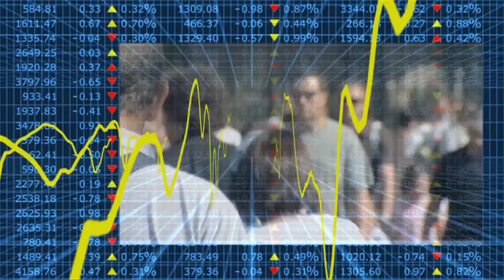Econtrack - Theo van de Klundert over kapitalisme en democratie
In zijn nieuwe boek "Capitalism and Democracy" analyseert Theo van de Klundert, em. hoogleraar algemene economie, de geschiedenis van het kapitalisme. Daarbij blijkt dat technologische ontwikkeling het systeem aandrijft, maar dat gebeurt op een onregelmatige manier in de vorm van grote doorbraken. Om deze doorbraken mogelijk te maken moeten de instituties worden aangepast en de geesten rijp worden gemaakt. Maar met een grote mate van vrijheid loopt het vervolgens uit de hand en dat resulteert in een crisis. Dit noopt tot ingrijpen omdat herstel niet vanzelf gaat. Op lange termijn gezien zijn er cycli met verschillende dimensies: technologisch, organisatorisch en politiek.